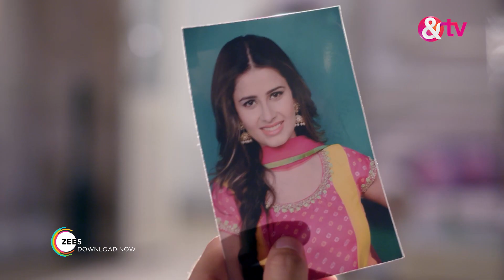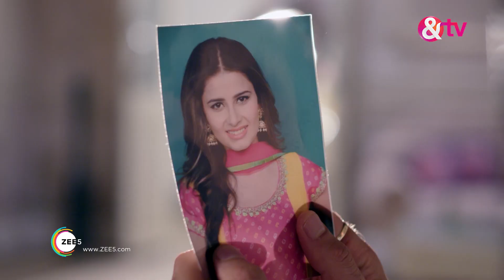मिटेगी लक्ष्मणरेखा - Mitegi Lakshmanrekha - Webisode - Ep - 52 - Shivani Tomar,Rahul Sharm -And TV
Mitegi Lakshmanrekha is a Hindi drama television series starring Shivani Tomar, Rahul Sharma, Jayashree T, Vaishnavi MacDonald and Ravi Gossain. The story revolves around Kanchan, a free-spirited girl, who refuses to be weighed down by boundaries set by the patriarchal society. She finds Vishesh who has a progressive outlook and supports her in all ways.